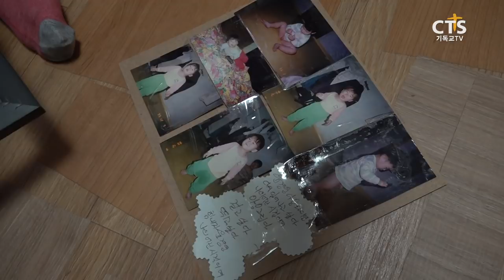CTS 7000미라클 예수사랑여기에 - 뇌병변, 시각장애 윤경웅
경웅 씨는 한창 꿈을 펼칠
스물 여섯의 나이입니다.

하지만, 뇌병변으로 인해
부모님의 보살핌 없이는 살아갈 수 없습니다.

변하지 않는 현실에 희망을 품는 것 마저도 어렵지만
가족이기 때문에, 사랑하는 아들이기 때문에
가족들은 포기하지 않습니다.

뇌병변을 가진 경웅 씨와
그를 보살피는 가족들의 이야기.